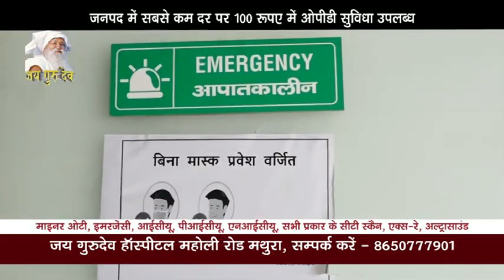मधुगढ़ी रेलवे क्रॉसिंग पर लगा भीषण जाम जिसमें फसी मरीज को ले जा रही एंबुलेंस